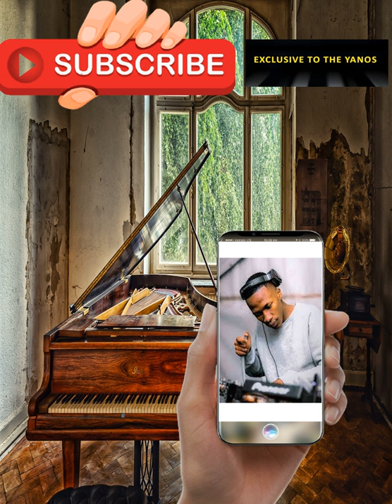Mdu aka TRP – Spoken Lies